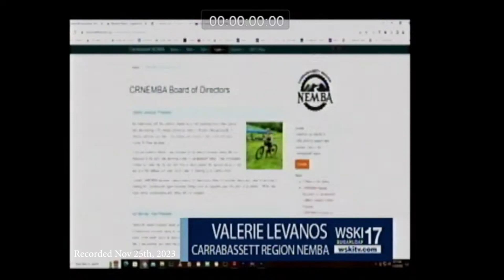CR NEMBA Val Nov25 2023 1of2